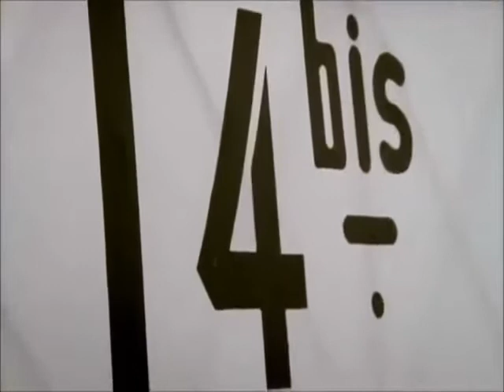Aria! - Alberto Santos Dumont - Il Sogno del Volo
Alberto Santos Dumont è il padre del volo.
Per alcuni fu il primo a volare, per altri no; ma non importa.
Sapete cosa è veramente importante?
Il sogno di volare e rendere l'uomo libero.
Buona Visione!
Se vuoi approfondire,  puoi ascoltare la puntata:
Aria - La Grande Sfida